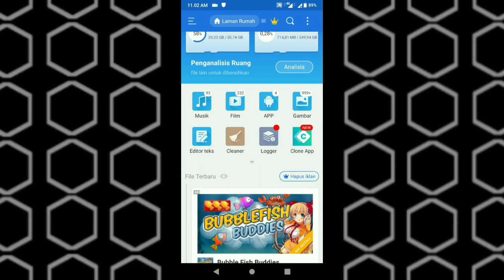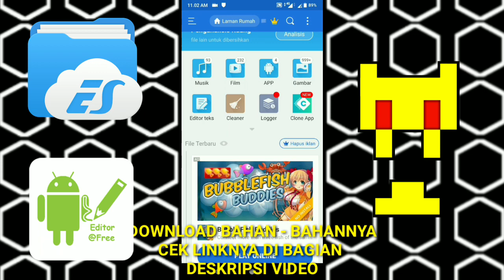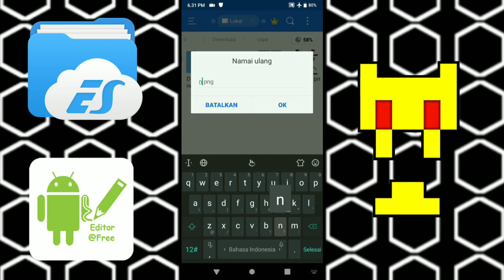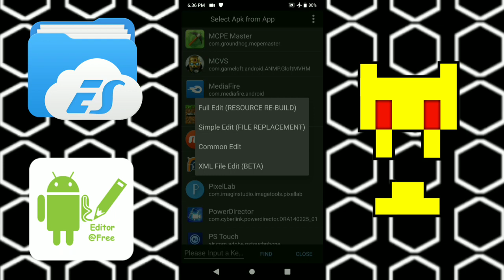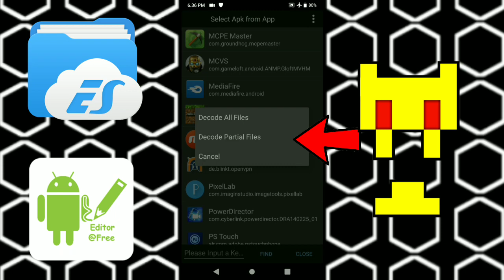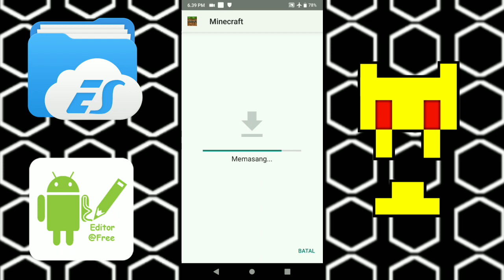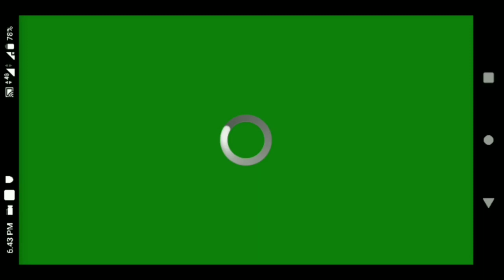CARA MENGGUNAKAN CAPE + BISA SIGN IN XBOX DI MCBE V1.12.0.28 TERBARU!!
HoLA EpRiBAdI

OK GUYS JADI DI KESEMPATAN VIDEO KALI INI SAYA AKAN MEMBERIKAN SEBUAH TUTORIAL KEPADA KALIAN SEMUA YAITU BAGAIMANA CARANYA MEMASANG CAPE BUATAN KITA SENDIRI DI VERSI MCBE TERBARU INI + BISA DIGUNAKAN DI SERVER ATAU SIGN IN XBOX TANPA BANTUAN APLIKASI LAIN

BAGAIMANA CARA MEMASANGNYA?? SO... LANSUNG TONTON AJA VIDEONYA YAA.
🎬 PEMBUAT INTRO / OUTRO 🎬
➡OUTRO :
100% Made By : ME
📝 ALAT ATAU BAHAN UNTUK EDIT VIDEO 📝
√KINEMASTER
√PIXEL LAB
√MOBIZEN RECORD
√HP : ASUS ZMPM1
🎵 SONG 🎵
➡INTRO :
• gatau lupa lagi wk (:v)
➡BACKROUND MUSIC :
➡OUTRO :
• Alan Walker - Legends Never Die (Ft Laura Brehm)
📛 PENTING 📛
TONTON DULU VIDEONYA SAMPAI HABIS, LALU BACA DESKRIPSINYA, KEMUDIAN KOMEN 😉

GIMANA?? KEREN BANGET KAN AKHIRNYA KITA BISA MENGGUNAKAN CAPE KEMBALI DI SKIN KITA INI
asikkkkk :v

DAN MAAF BANGET APABILA DI DALAM VIDEO TERSEBUT ADA BANYAK KEKURANGAN / KESALAHAN BAIK DARI SEGI PENGEDITAN MAUPUN UCAPAN DLL 🙏🙏🙏

KARENA SAYA JUGA MANUSIA :V

BYE!